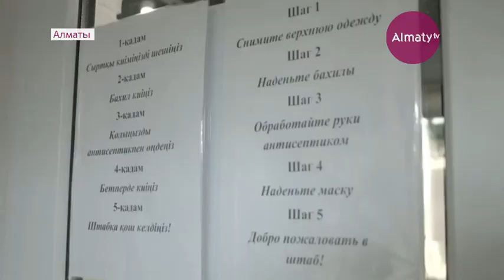Аким Алматы поблагодарил неравнодушных горожан за оказанную помощь нуждающимся (22.04.20)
Аким города Алматы Бакытжан Сагинтаев рассказал о том, как предприниматели и неравнодушные алматинцы оказывают помощь нуждающимся, передает Almaty.tv.

"Благодарю предпринимателей и рядовых горожан за помощь и взаимовыручку, поддержку нуждающихся", - поблагодарил глава мегаполиса.

Кроме того, доставлено 12 тысяч продуктовых наборов инвалидам ВОВ и 1-3 групп, малоимущим, многодетным матерям, матерям-одиночкам.

"Оказана помощь продуктами питания и дезинфицирующими средствами специальным школам, интернатам, детским домам", - подчеркнул Сагинтаев.

Отметим, в Алматы работают 100 волонтеров, прошедших специальную подготовку по соблюдению санитарной безопасности. С 16 марта обработано порядка 18 тысяч заявок. Они помогают в расфасовке и доставке нуждающимся продуктовых наборов, лекарств, предметов первой необходимости. Также оказывается информационно-консультационная помощь, сообщил аким Алматы.

"Неравнодушные алматинцы дарят надежду и уверенность в завтрашнем дне, помогают пережить трудности. Этот фильм посвящается волонтерам города", - заявил Бакытжан Сагинтаев.